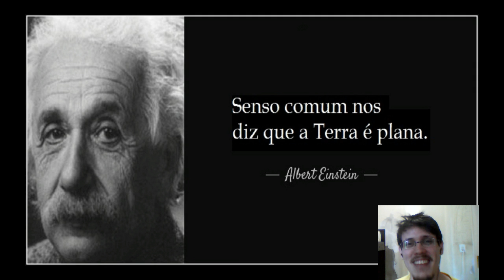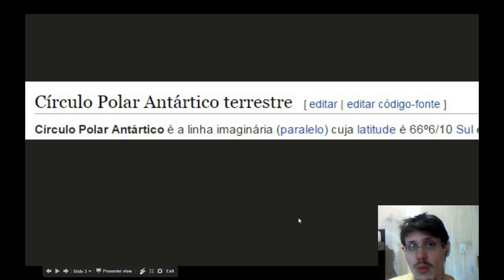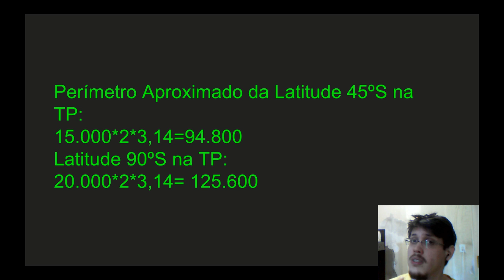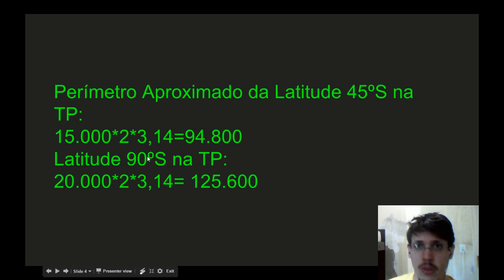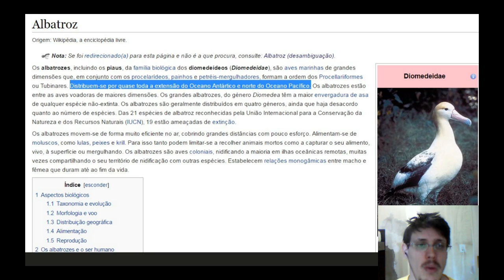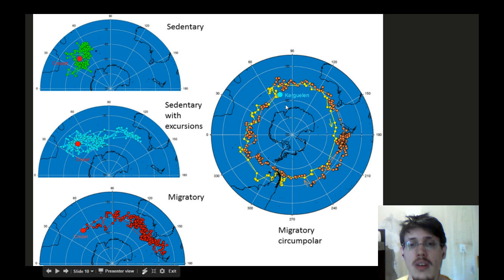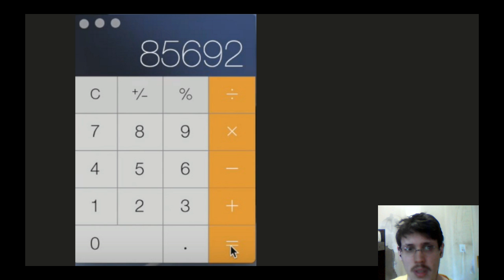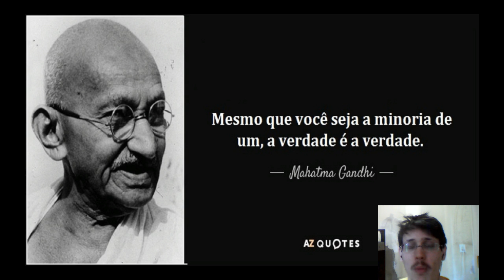129 - Terra plana, Seu Perímetro e o Albatroz: A Verdadeira Circunavegação da Antártida